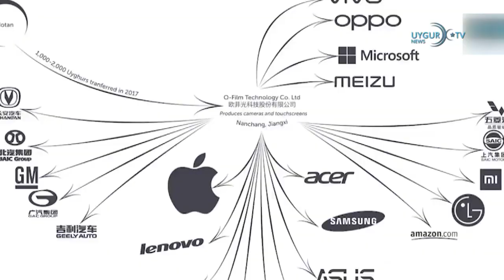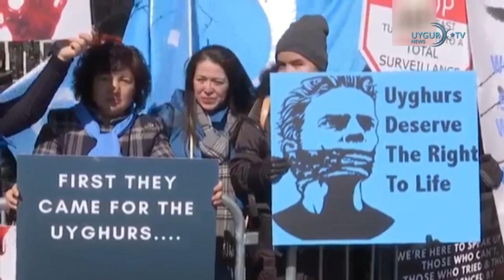11 03 2020 土耳其出现首例新冠病毒感染病例